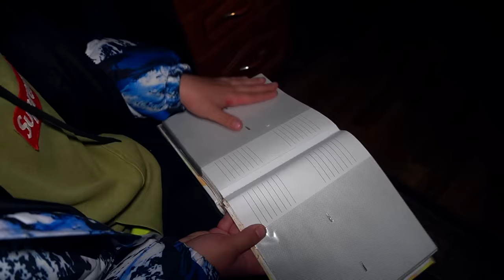КУПИЛИ БАБУШКУ С ДАРКНЕТ и ОНА СУМАСШЕДШАЯ *она хотела убить нас*